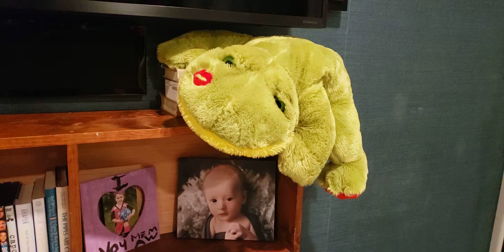SSJNRN Without Editing